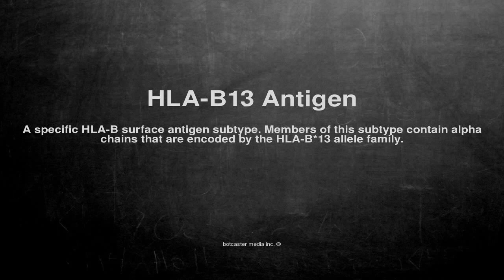Medical vocabulary: What does HLA-B13 Antigen mean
What does HLA-B13 Antigen mean in English?